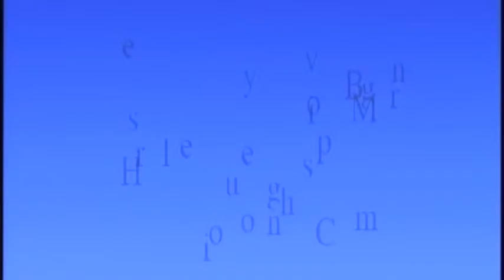Walker Morris High Beginner Comp Moves